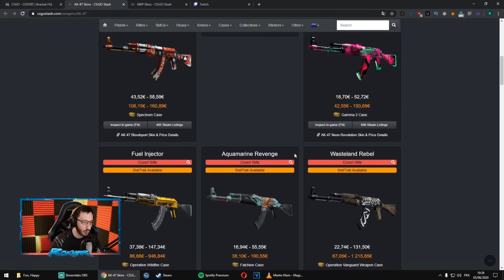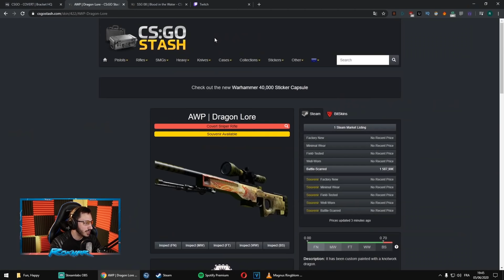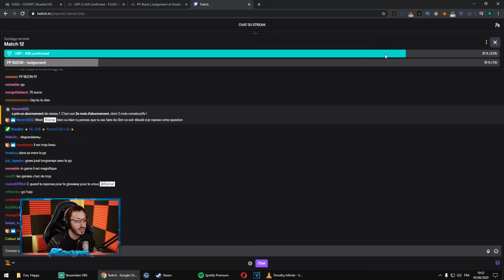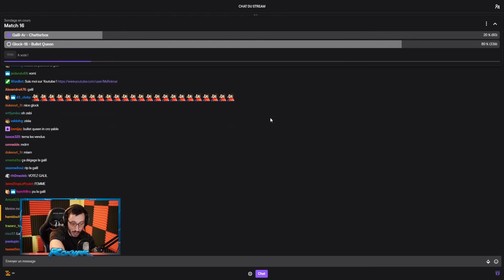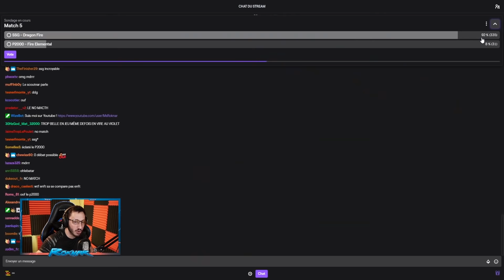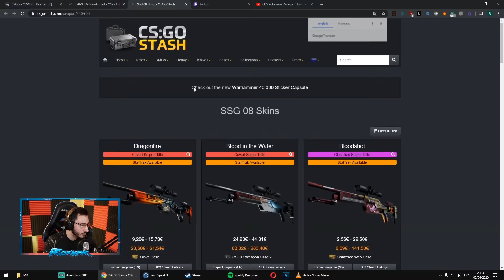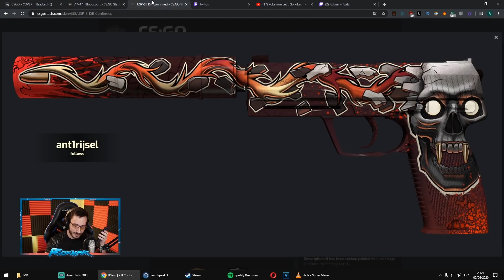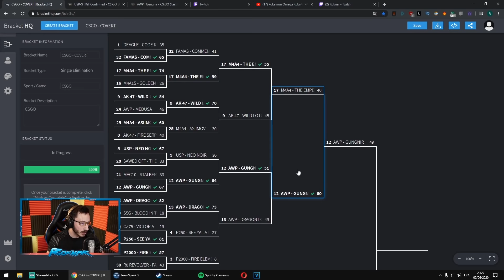QUEL EST LE MEILLEUR SKIN COVERT ? (Tournoi CSGO)